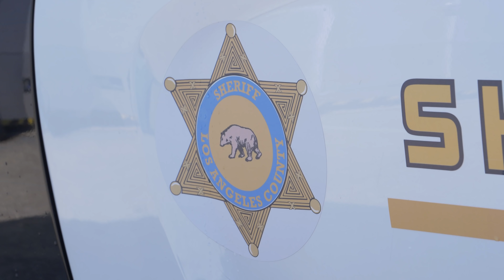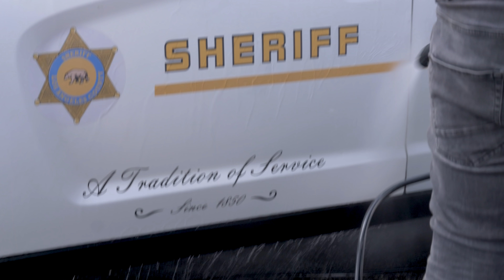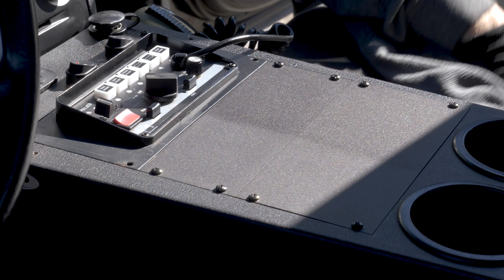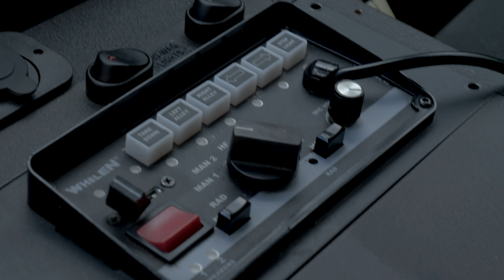Nyt Driftataan! BMA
Kaupallisessa yhteistyössä: Autodude
Parhaat Tuotteet - Halvat Hinnat - Nopea Toimitus - Ilmainen palautus

- Kaitsu